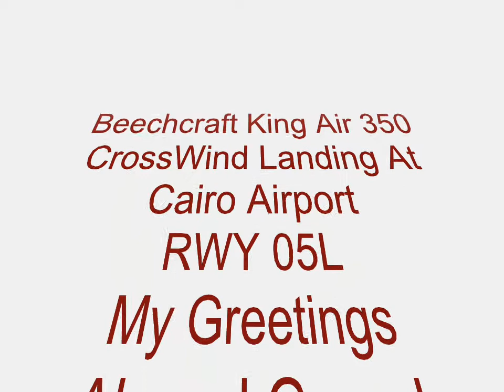Beechcraft King Air 350 CrossWind Landing (HD)